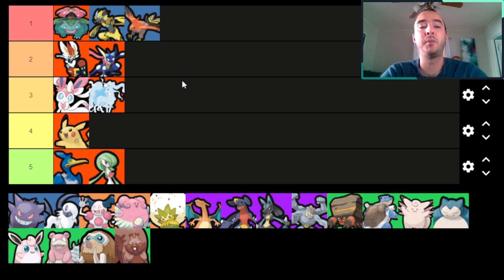Ultimate Tier List After Greedent: Pokemon Unite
Check out this tier list based on roles now that Greedent is here!  Also check out @Krashy whom I mention in this video.  What do you think about this tier list?